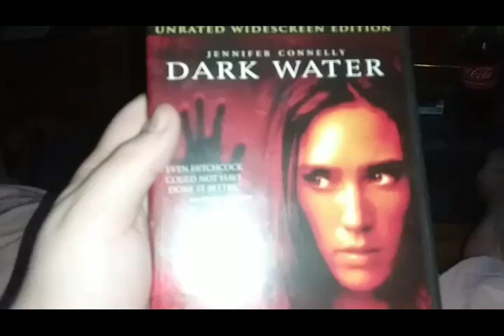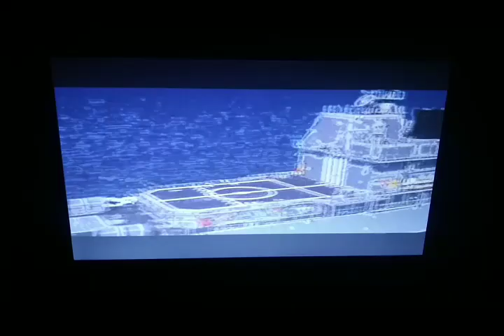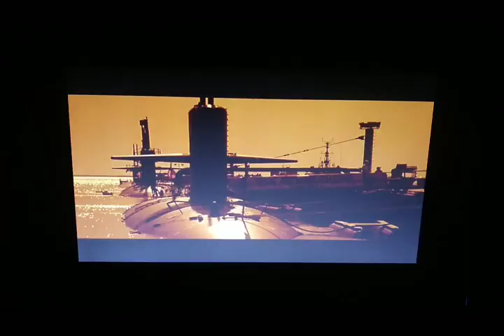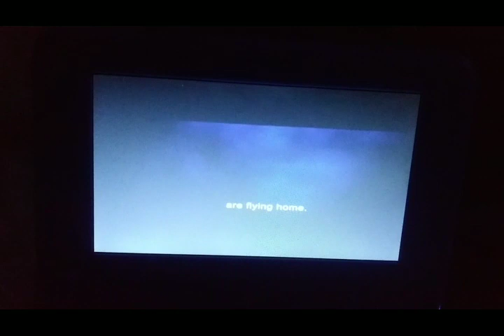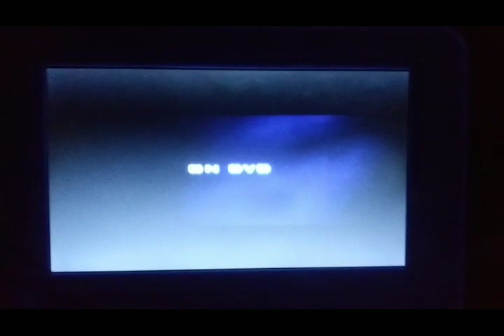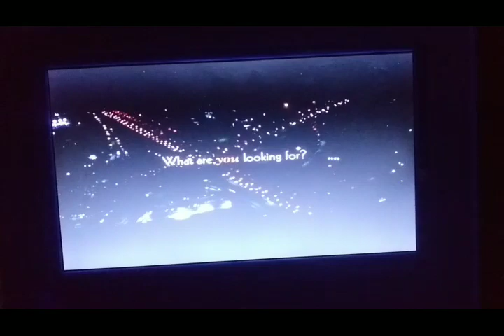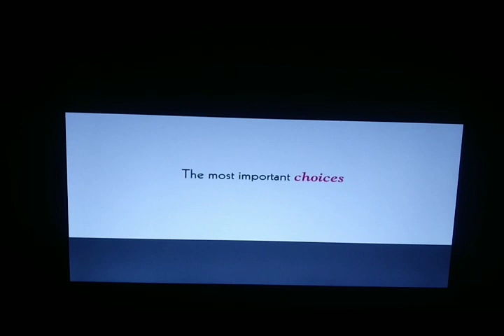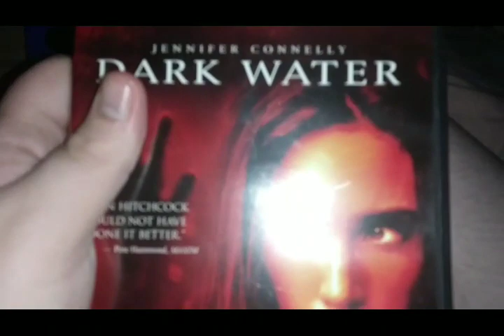Opening To Dark Water 2005 DVD